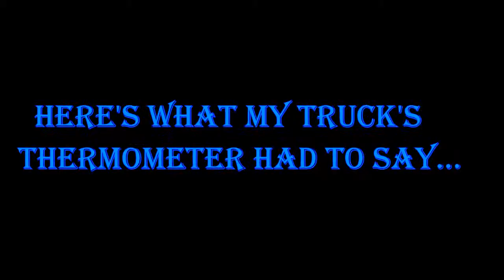Descending the Gully at Glen Alps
03/30/2010
So I made it to the top of the gulley.. Now I gotta head back down! This is the fun part... Climbing down off a potential iced-over ledge, sinking knee-deep in the snow, falling several times, all the while having more fun than I've had in years. It really is a great thing.. Though I must admit, the thought of possibly causing an avalanche with all my trampling around did cross my mind a couple times! Thankfully this never happened, lol. However, a butt-slide sure did... For about 20 feet I'd estimate, though that may be a bit of a generous estimate.

Either way, hope the video is enjoyable, I certainly had fun making it, and deciding which of my favorite musical BGM tracks to put on it... Comments are very welcome! For those of you wondering exactly where I was at the beginning of this video, search for "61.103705,-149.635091" on Google Maps and that'll show you... Or if the insight is working, maybe that'll show you. But be sure to check out how far it is between that point, and the parking lot to the left of it. Quite some distance... I remember I left the truck at about 12:30 and got back to it at about 3:45... And let me tell you, my legs were letting me know they did not appreciate this the next day!! Haha they'll get over it.